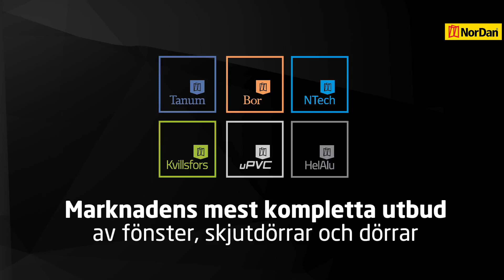NorDan - Fullstndig frihet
At NorDan we provide a wide range of high quality windows and doors to suit your every need.